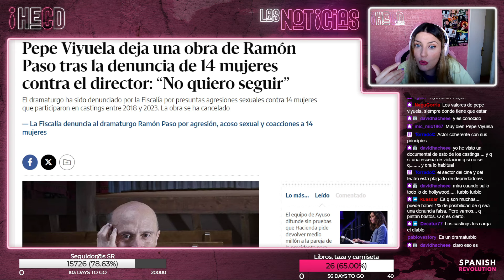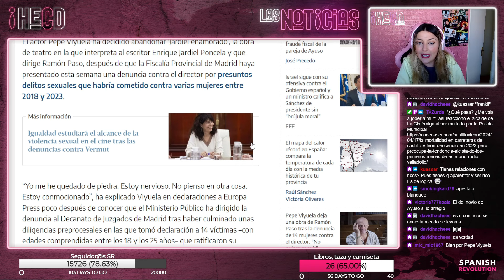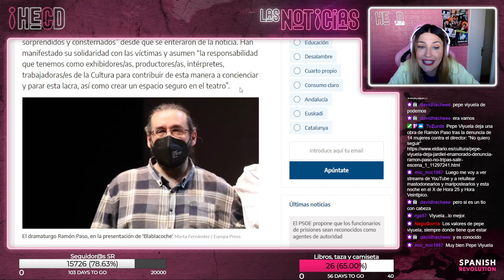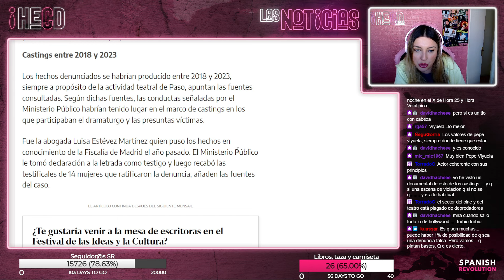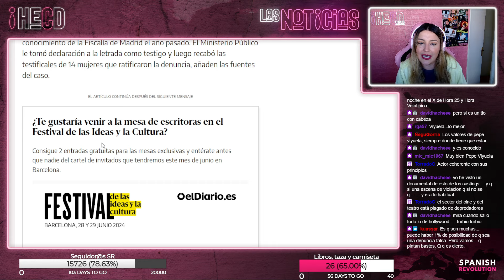Pepe Viyuela, del lado de las víctimas por la denuncia de14 mujeres al dramaturgo Ramón Paso - HECD